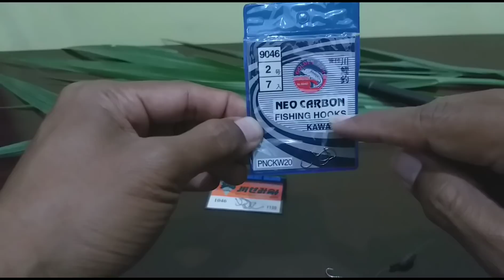Tehnik Cara memasang Umpan Rumput Dan Rangkaian Pancing Untuk Mancing Ikan Nila atau Tawes Disungai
berikut saya share bagaimana model rangkaian pancing umpan rumput dan Tehnik Cara memasang umpan rumput untuk mancing ikan nila atau ikan tawes
banyak sekali model cara pasang dan rangkaian umpan rumput, yg saya praktekkan adalah cara menurut mancing santai